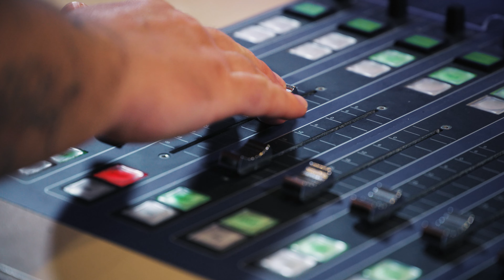BZfOS - Stop writing Songs about your Girlfriend (official Video)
"Stop writing Songs about your Girlfriend"
taken from the Album  "Shock Rock Rebels" (Schlitzer Pepi Records, 2021)

VIDEO by
MFV Medienproduktion (Technische Ausstattung)
Martin Faltermeier (Regie, Kamera, Digital FX)
Sascha Hoffmann (Oberbeleuchter,  Kamera-Assistenz)
Protonpacks by Johann Mayr & Dejan Decay
Darsteller: Stephanie Koren, Sascha Hoffmann, Denis Eigner, Peter Hartmann, Erich Allinger
Der Timpel as himself

WIR DANKEN:
- Radio 88.6
- Stadttheater Wr. Neustadt
- Thomas & Christin Pfeiffer
- Andreas Graf (Photographer)